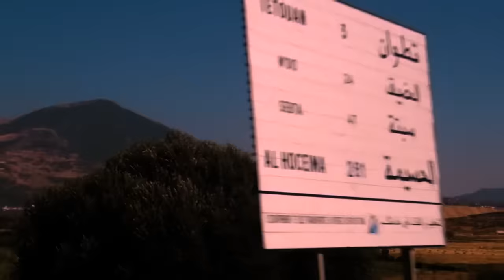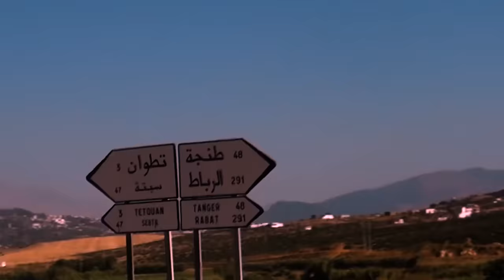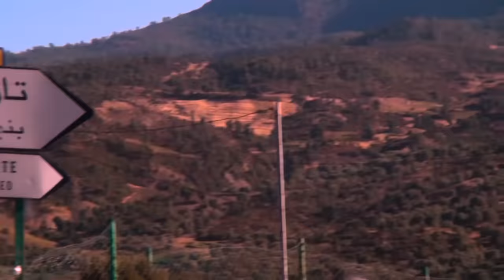LIM - Marie Jeanne ( Clip Officiel )